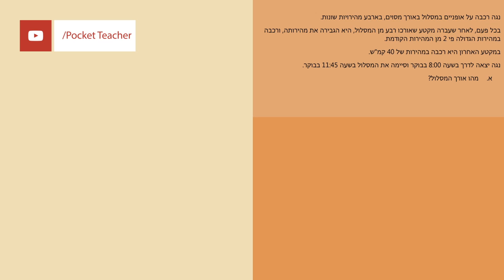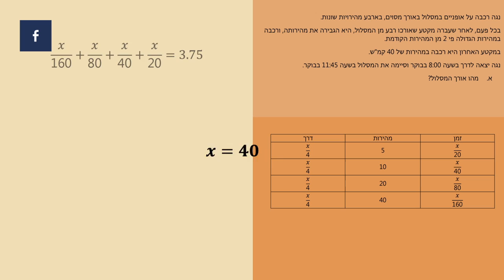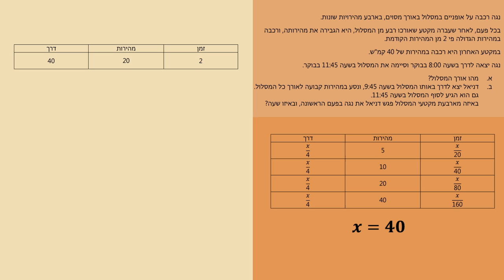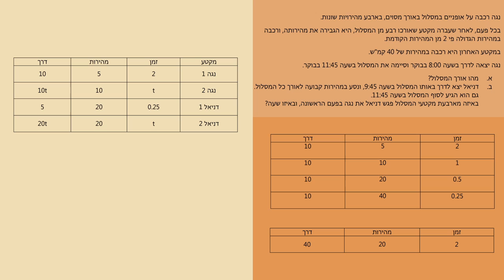מתמטיקה לבגרות שאלון 851 (806) - פתרון בגרות קיץ 2017 א': 1 - תנועה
בשיעור נלמד איך פותרים את שאלה 1 בבגרות קיץ 2017 מועד א' בשאלון 851 (806) בנושא בעיות תנועה

נשתמש במשוואת התנועה – זמן X מהירות = דרך

אם אתם רוצים ללמוד עוד על סוגים שונים של בעיות תנועה ולראות פתרונות מלאים הכנסו לשיעור בעיות תנועה

אם יש לכם שאלות או בקשות אתם מוזמנים להגיב על הסרטון
בהצלחה!